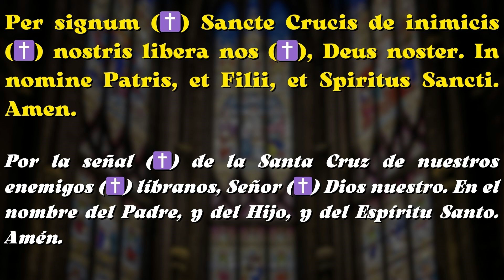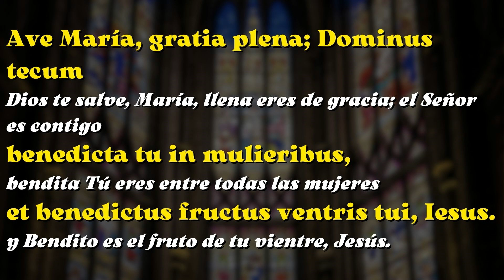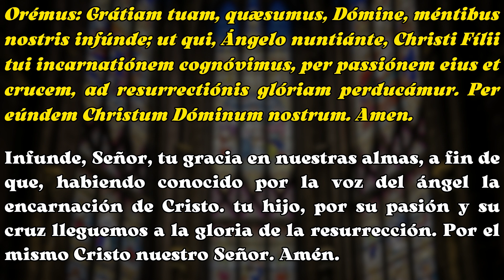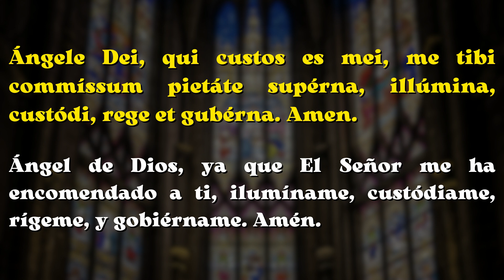ANGELUS - DOMINGO 20 DE OCTUBRE